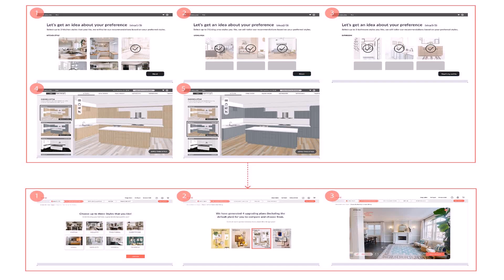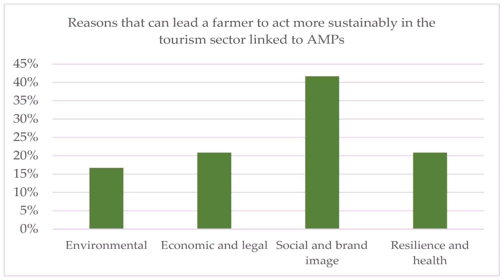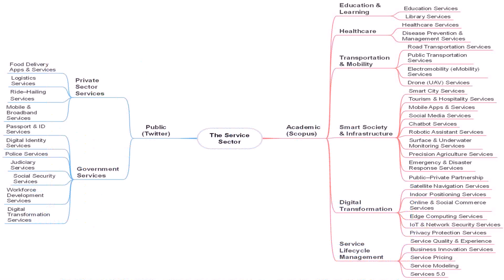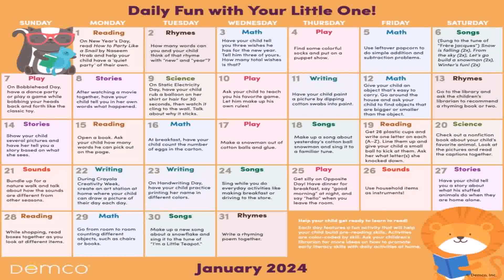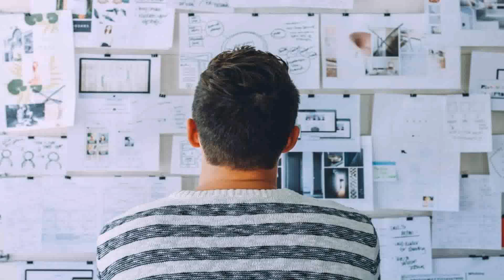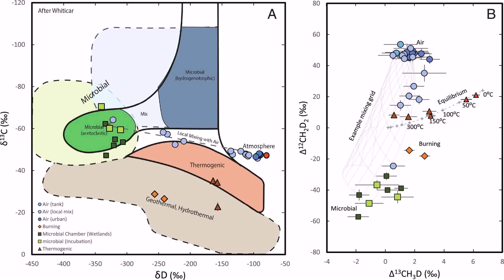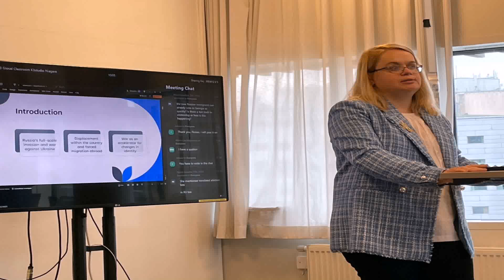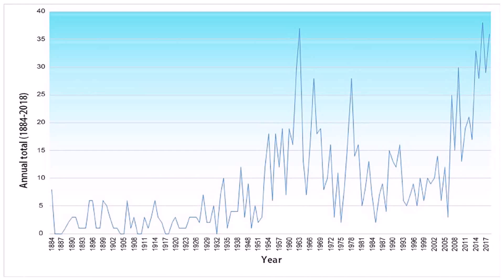Interior Design Research Survey Questions